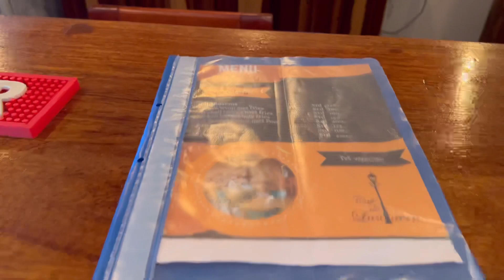RELAXED VLOG | hengelen at Nieuw Amsterdam, Damon birthday, Sasi Sura (Javaanse nieuw jaar)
Mukbang of soms ook mokbang is een oorspronkelijk Zuid-Koreaanse trend die over internetvideoplatformen bekend geworden is en het verorberen (het door je mond naar binnen brengen) van heel anders dan normaal hoeveelheden eten toont.